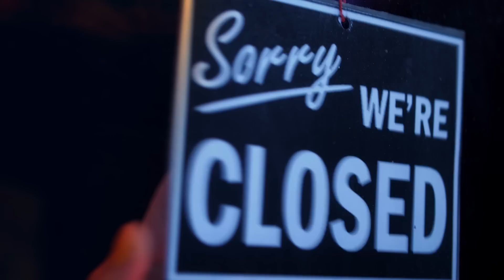J'ai échoué: Fermeture définitive d'investir Au Pays. Désolé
⬇️ FORMATIONS EN PRESENTIEL ⬇️
Formation en marketing digital:

Formation en Vente : 10 Stratégies pour multiplier son CA Par 10
▶︎Francfort 21 Mai : Lien de paiement en cours de création

    📚 COACHING 📚

     🛠 SITE INTERNET 🛠